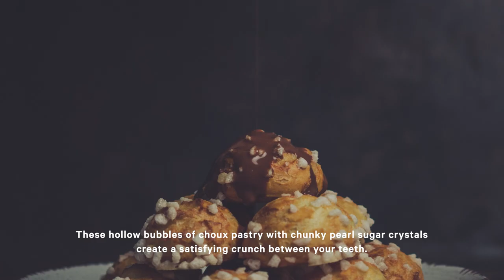8 French Pastries You Have to Try While in France (That Aren't Croissants)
We all know the croissant, but these eight French pastries, such as the Paris-Brest and Canelé, are equally worth trying for any dessert-lover traveling to France.

CONNECT WITH AFAR
Afar.com is a digital and print magazine that publishes travel tips, guides, news, and stories

Get updates on the latest articles, travel news, and more from AFAR by signing up for the AFAR newsletter

0:00 Intro
0:18 Paris-Brest
0:34 Tarte au citron
0:49 Canelé
1:03 Mont-Blanc
1:14 Tartlette aux Fraises
1:28 Millefeuille
1:43 Chouquettes
1:58 Macarons